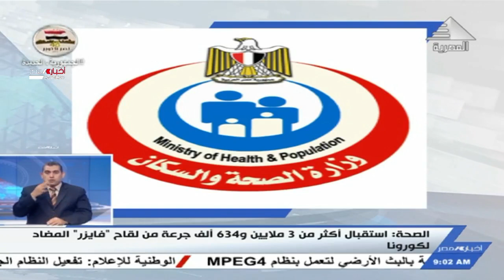صباحنا مصرى| موجز التاسعة صباحا 31-10-2021